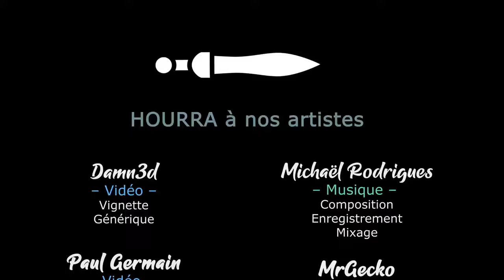#09. La ruche du terrain d'aterrissage - STARSHIP TROOPERS URBAN ONSLAUGHT [FR]